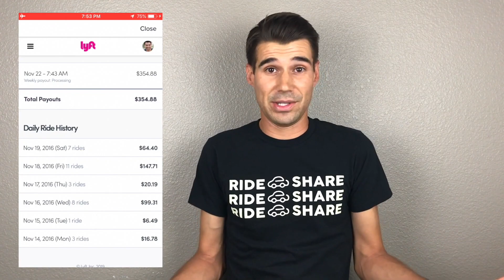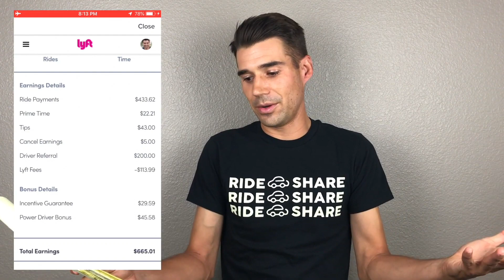Real Earnings From my First TWO WEEKS As A Lyft Driver